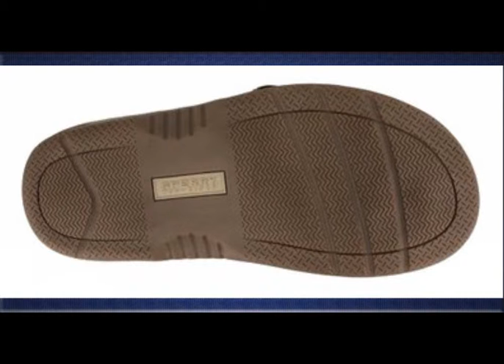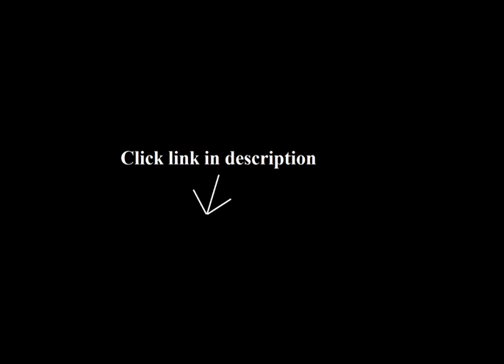Sperry Top Sider Sandals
1. Sperry Top-Sider Men's Baitfish Thong Sandal

2. Sperry Top-Sider Men's Outer Banks Slide Flip Flop

3. Sperry Top-Sider Men's Outer Banks Thong Fisherman Sandal

4. Sperry Top-Sider Women's PT Breeze Strap Sandal

5. Sperry Top-Sider Women's Topsail Flip Flop

A great all around indoor and outdoor casual shoe for men.  My 17-year-old son likes to wear these with socks as a slipper around the house.  I bought them to replace a similar style that Sperry must have discontinued and he likes this style even better.  This slip-on is so comfortable that he wears it constantly and I expect him to get at least 1-2 years wear out of it. It is an extremely well made shoe with very high quality materials and a very supportive sole.  It is also attractive and can be worn by males of all ages.  This would be a great shoe for an anyone prone to swollen feet, circulatory problems or diabetic foot problems because it is supportive but extremely comfortable.  It is also very easy to slip into for people with arthritis who can't tie shoes or for the caregivers of people who need something easy and attractive to help people slip into.  It does not bind anywhere and it can be made tighter or looser with the Velcro flap.  It is well worth the price because it is made of high quality leather that breathes and the sole is very thick and supportive.  I will not fall apart on you.  Sperry is a high quality, stylish brand and Amazon made it very easy to find this style..